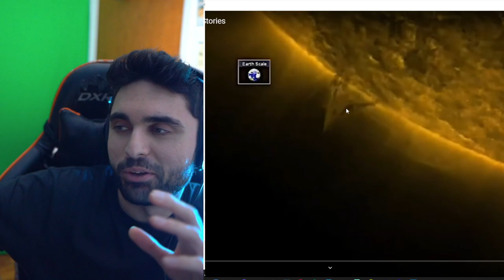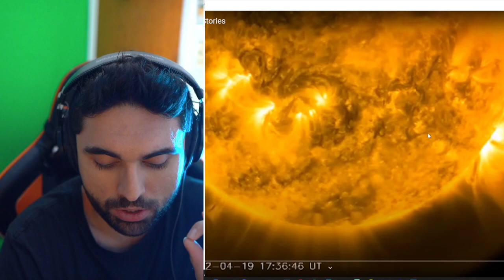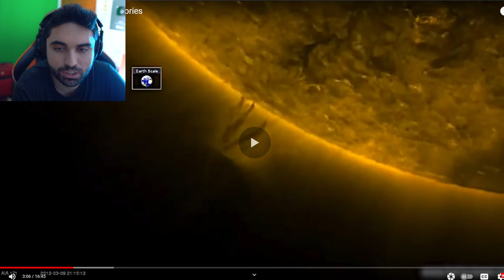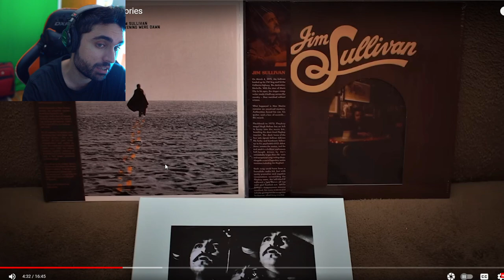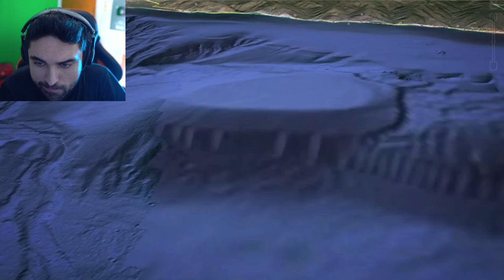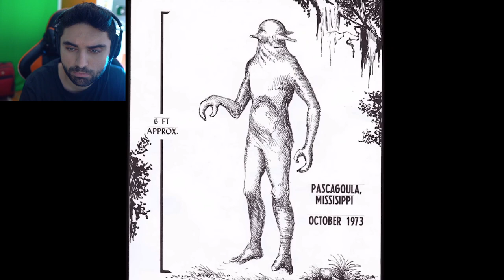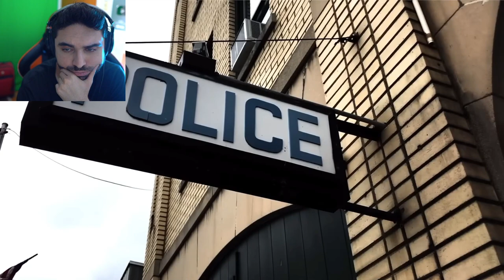They Are HERE - REAL UFO Sightings and Alien Abd*ction Stories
Original Video by  @SlappedHam

0:00 Introduction
0:17 Stealing the Sun
4:08 The Disappearance of Jim Sullivan
7:11 Strange Floating Object
9:08 Unknown Sighting
10:18 Mysterious Craft?
13:18 Underwater Object
18:32 JIMMY CHURCH DARK MATTER RADIO NETWORK
19:47 The Pascagoula Abduction